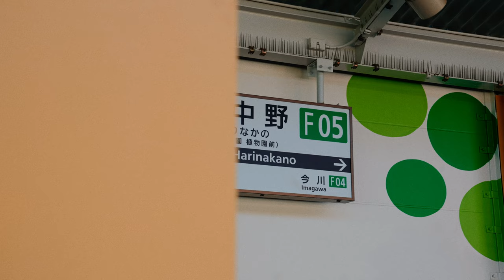ミューラルのある駅 針中野2022 mural by Saori Ohwada【WALLSHARE】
近畿日本鉄道では、南大阪線、長野線において、アート文化を通してまちの魅力を広める「“アートのあるまち、南大阪プロジェクト」に取り組んでいます。Saori Ohwada氏によるボタニカルなミューラルが駅を彩っています。

For 近畿日本鉄道
Mural by Saori Ohwada
produced by WALL SHARE 株式会社